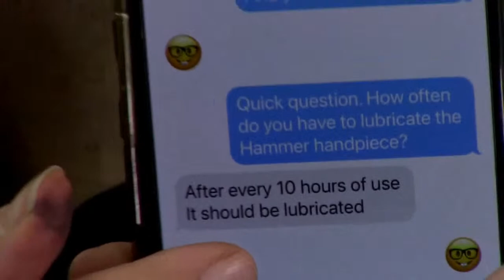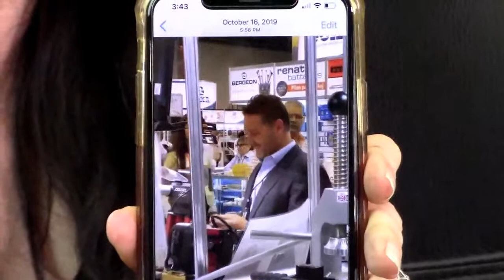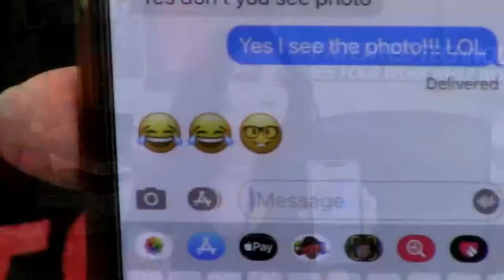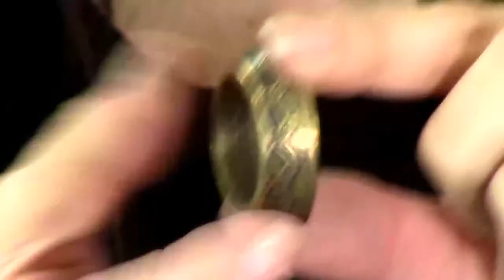How to Use a Foredom Hammer Handpiece & Sharpen Gravers on the JOOLTOOL - LIVE with Anie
The Foredom Hammer Handpiece fits your JOOLTOOL Flexshaft perfectly! Anie gives you some useful tips for getting the most out of it + Bonus Graver Sharpening Techniques.

or